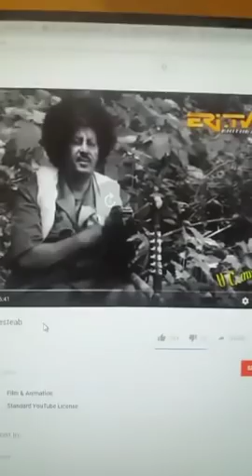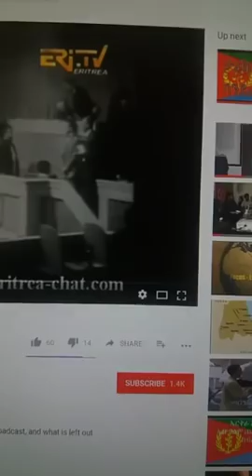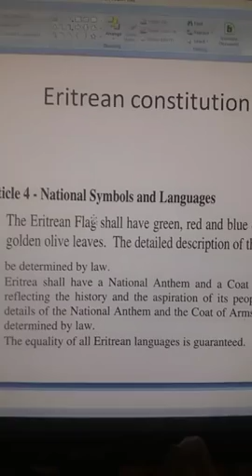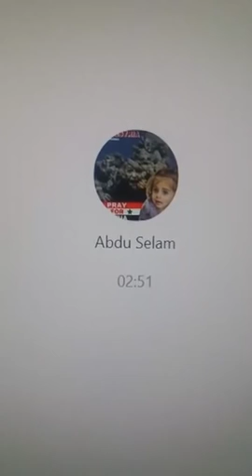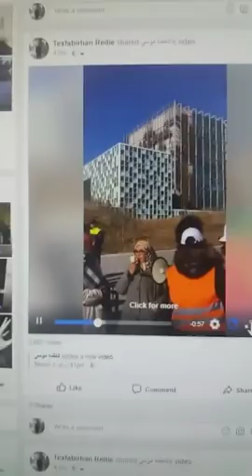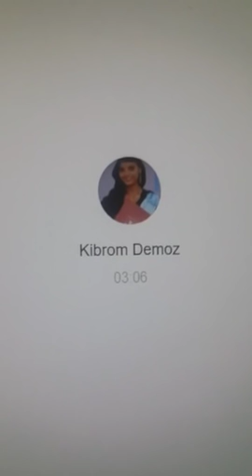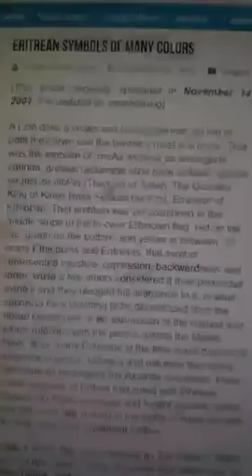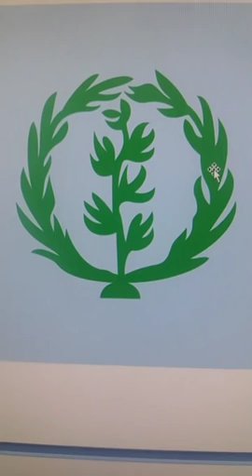ባንዴራ ኤርትራን ፖለቲካዊ ኣመለኻኽታናና